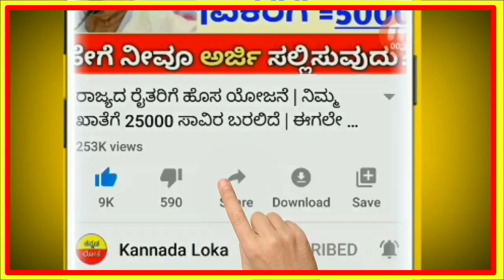ರೈತರಿಗೆ ಮತ್ತೆ ಭರ್ಜರಿ ಗುಡ್ ನ್ಯೂಸ್ | ನೇರವಾಗಿ ರೈತರ ಖಾತೆಗೆ ಹಣ ಜಮಾ | ಇದೀಗ ಬಂದ ಸುದ್ದಿ |ರೈತರಿಗೆ ಮಾತ್ರ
Hi everyone

ರೈತರು ತಪ್ಪದೇ ಕೇಳಿ,

Share Madi

This video is educational purpose do not misuse you only responsible..!